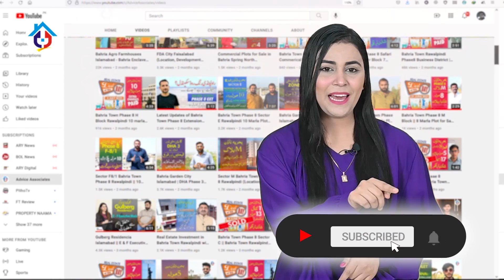10 Marla House for sale in Bahria Town Phase 4 Rawalpindi | Advice Associates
In this video we will be showing you a Brand New Luxury House that is newly built in Bahria Town Phase 4. Bahria Town Phase-4 is a gated community-owned, planned, and developed by Pakistan-Bahria Town, the pioneers of real estate development. Phase-4 is ideally situated with a smooth link to Islamabad Highway.

It includes houses and apartment buildings, as well as commercial areas. In Phase 4, hospitals, grocery stores, pharmacies, mosques and parks will all be present to ensure a comfortable and luxurious living experience. Facility of Civic center is also available near buy which is a business hub were you can find international food chains as well.

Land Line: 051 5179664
Office Adress:- Plaza 01, Umer-e-Farooq Avenue, Hub Commercial Phase-8 Bahria Town, Rawalpindi